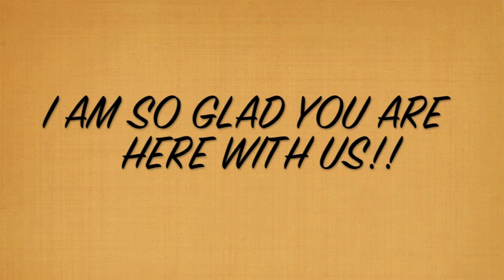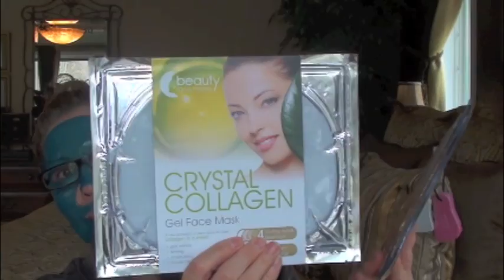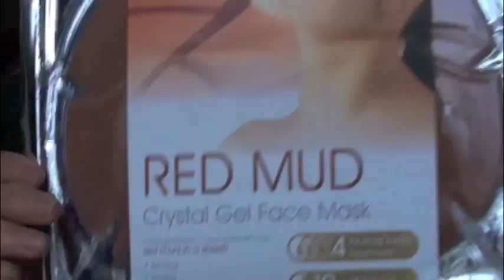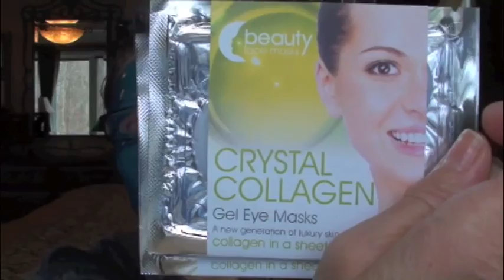I've got the Blues and it's making me happy!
Hello my beautiful anti aging peeps! Hope you are all having a happy day. Today is MASK hair and face day...Thanks to Joelle. she has sent me some fabulous new finds. I have contacted the company to ask them for a promotional code for the peeps...she has agreed to give us one...Just waiting to hear back from her...I will put up a quick video with the info and the website as soon as I hear from her. Thanks again for always taking time out of your day to spend with me...Leave your comments I love hearing from you. Also check out my Blog...listed on my channel page to the left under my info. I am going to update it regularly ...with lots of fun things...How about a thumbs up...:)) LOL!!!

Thanks again...Bisous. Tammy